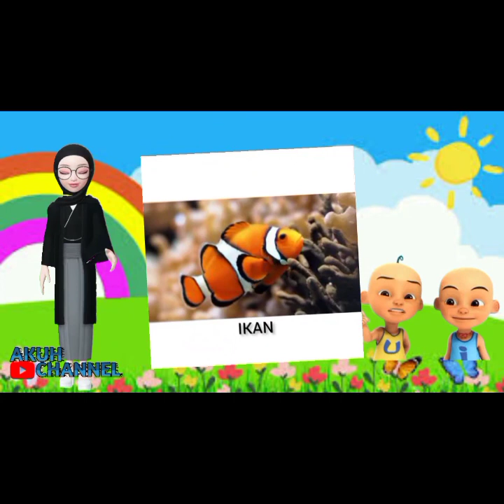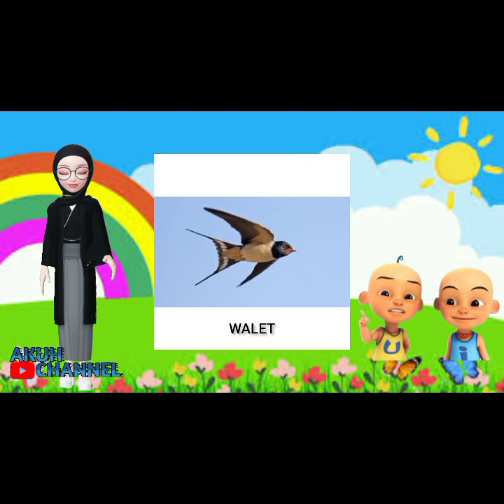BELAJAR MEMBACA HURUF LEPAS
belajar membaca huruf lepas, video kali ini teman-teman belajar sambil bermain untuk bisa cepat membaca dengan adanya gambar hewan juga.